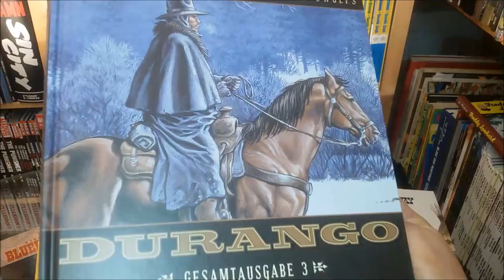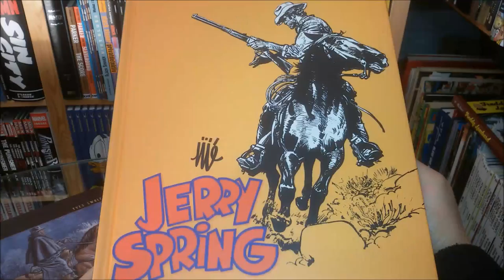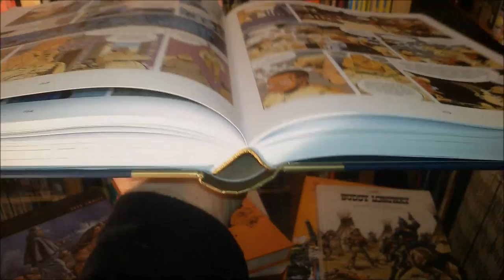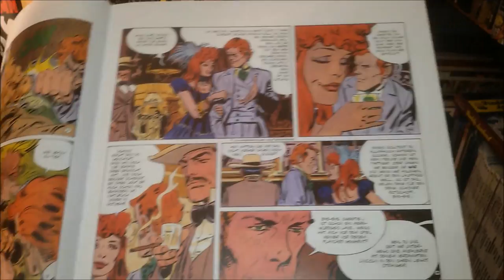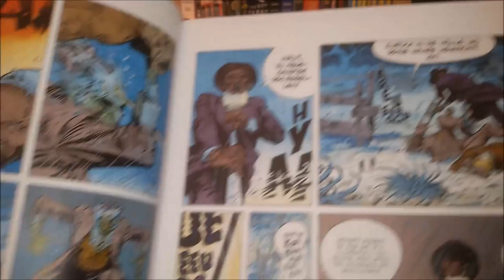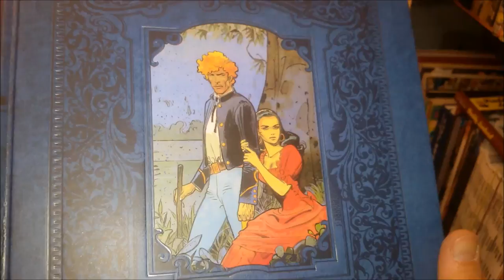panellogy 193 - jim cutlass by giraud, rossi & charlier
when moebius aka jean giraud and his writer j.-m. charlier got a bit tired of blueberry, they started a second western series...
it eventually turned out to be a southern swamp saga with voodo magic and zombies.